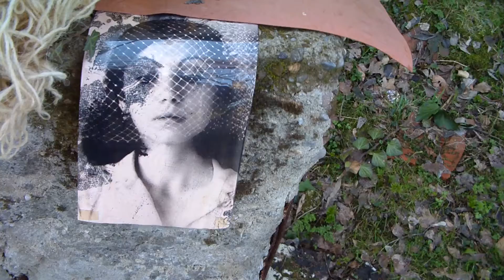gantza suava duios trecea